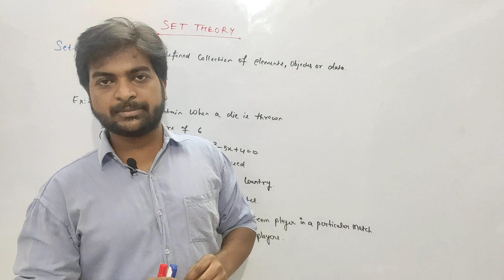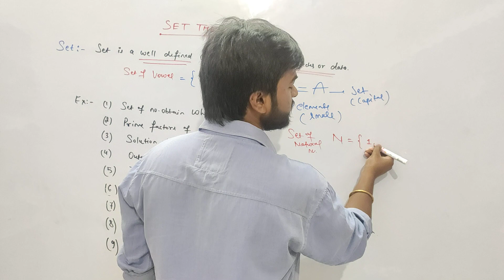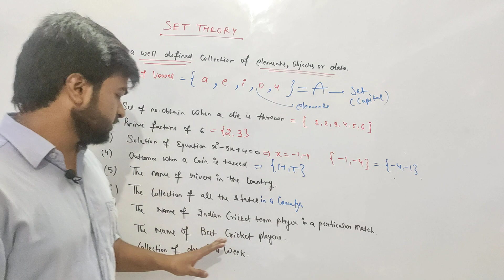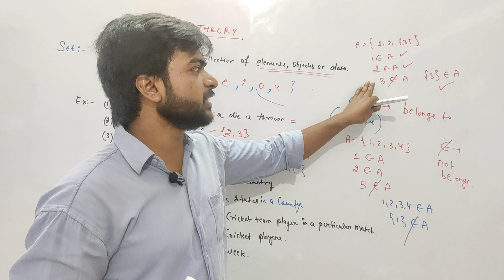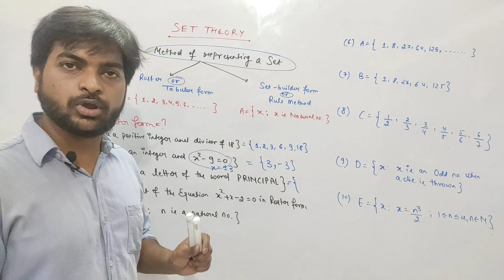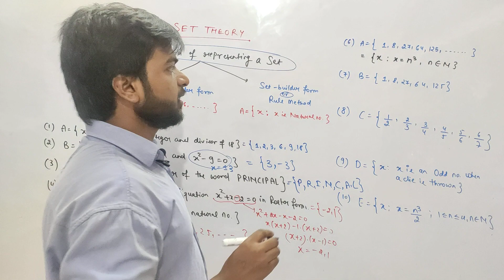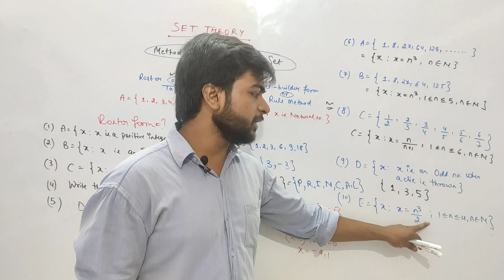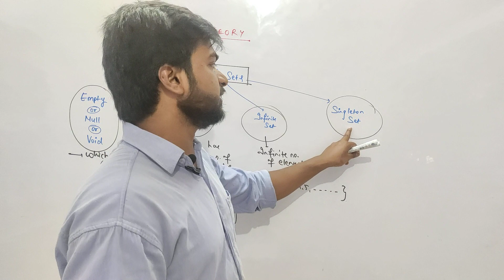SET THEORY l Lecture-1 l CLASS-11th l MATHS BY GOVINDA RAO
In this video we will learn the Basic of Sets, Types of set & Representation of Sets.
This is the first lecture, By this lecture we. Can complete Exercise 1.1 of NCERT chapter 1 of Class 11th
Also this topic use to Cover the syllabus of Polytechnic,BCA & BBA.

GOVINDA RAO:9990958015